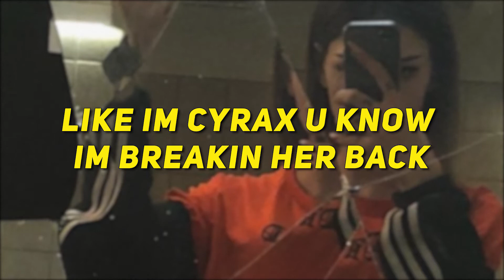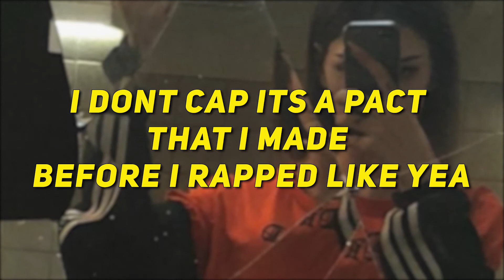CAIRO! - Woah! (Lyrics)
🎶 CAIRO! - Woah! (Prod. Eskry) 🎶

✖ CAIRO!

✖ Prod. Eskry

🧾 Lyrics 🧾
Woah!
N*gga i am not a dope fiend im dope
Couple b*tches wanna f*ck me lets go
N*ggas say they wanna test me i hope
Always got the blade so them n*ggas get smoked
Heard these n*ggas wanna be me i know
They can't stand themselves so they doin the most
Any time i see punk sh*t go ghost
Back up from me with that f*ck sh*t like woah!

They wanna talk about shit they dont know
Like they a bunch of drunk b*tches they h*es
It's like they be f*ckin dry snitchin it shows
N*gga we know
Oh
Woah!
Me i just flow n make b*tches get low
Got a bad b*tch dont do coke but she blow
Know when she ride she do the dance like woah
N*gga like woah, woah, woah!

Makin it clap dont even gotta pay cash
Like im cyrax u know im breakin her back
Maybe thats why these f*ck n*ggas so mad
N*gga they mad
Deada*s
I guess they mad they smoke bunk n not gas
I guess they mad they flows flunked n they trash
They be so mad but still runnin it back
Cuz this is where it's at
Ok

Cairo! got the nile flow thats why they run it back
My shit undeniable cuz i be statin facts
I dont give a f*ck im vile dont know how to act
I dont cap its a pact that i made before i rapped like yea
So u mother f*ckers better give me that bag
Cuz i go insane like usain on a track
Couple mother f*ckers think im crazy well yea
Im just quiet till im mad finna blow like

Woah!
Any time i see punk shit go ghost
Back up from me with that f*ck shit like woah!